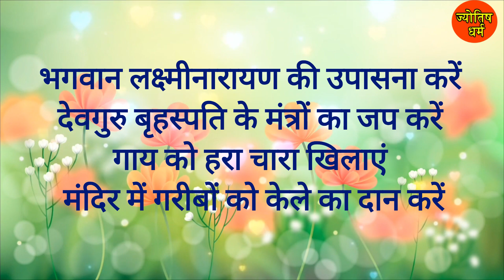9 October 2024 Se Devguru Vakri : 9 अक्टूबर 2024 से देवगुरु वक्री : जानें कर्क राशि पर प्रभाव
9 October 2024 Se Devguru Vakri : 9 अक्टूबर 2024 से देवगुरु वक्री : जानें कर्क राशि पर प्रभावJYOTISH DHARAM#kark#rashi#karkrashifal#todaykarkrashifal#cancer#cancerhoroscope#rashifal#rashifal2024#panchang#aajkapanchang#पंचांग#आजकापंचांग#rashifal#todayrashifal#aajrashifal#राशिफल#rashi#rashifalmay2024#rashifalmay#राशिफलआजकाआजकाराशिफल